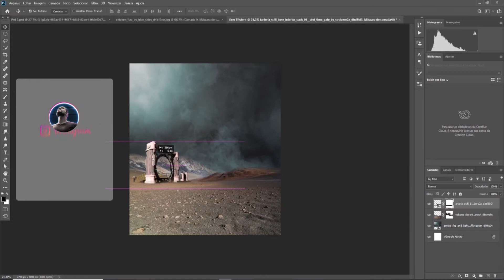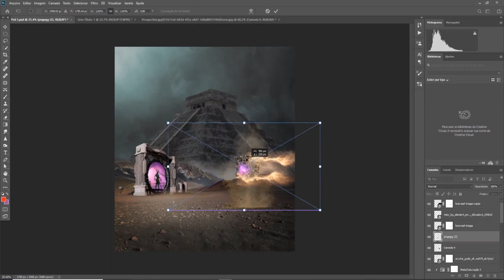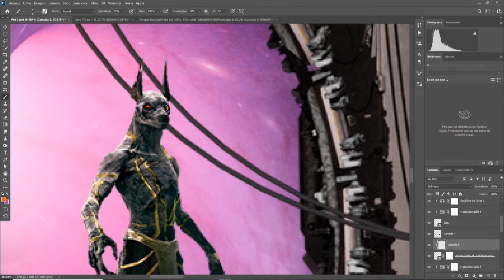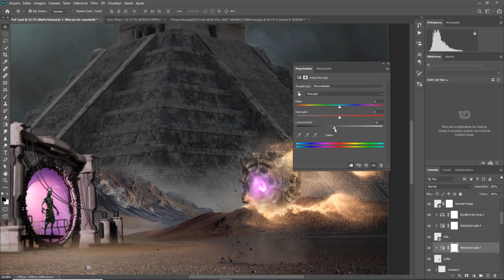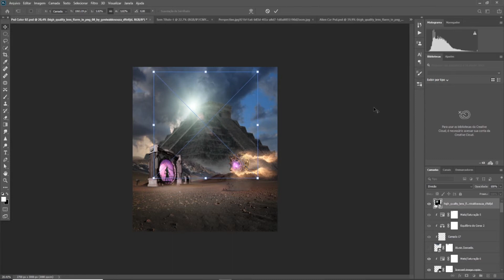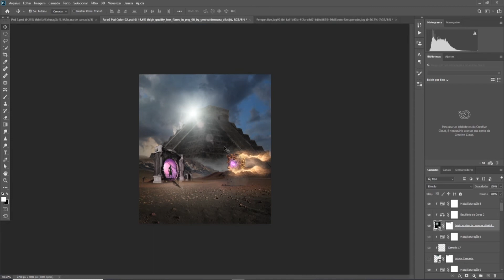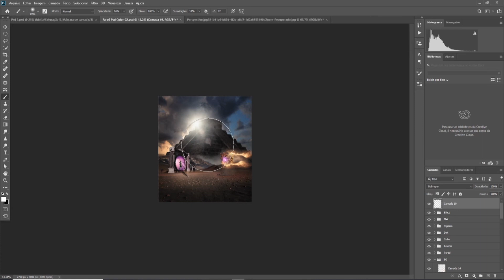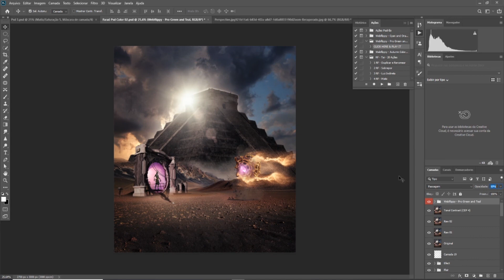Anubis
A little bit of the Egyptian legend or history of anubis.

Hey guys, today I bring you a very simple manipulation. But it was very successful on my instagram, reaching more than 90 thousand views. Hope you like it.